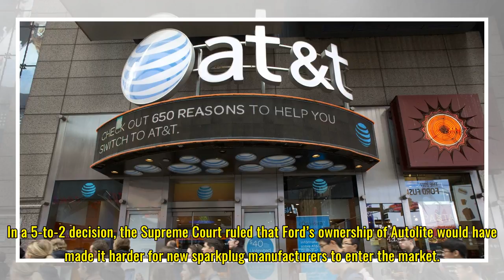Acquisition-minded companies watching legal fight over AT&T merger